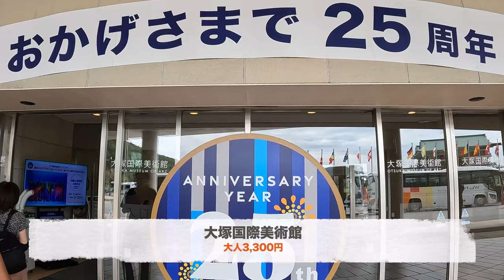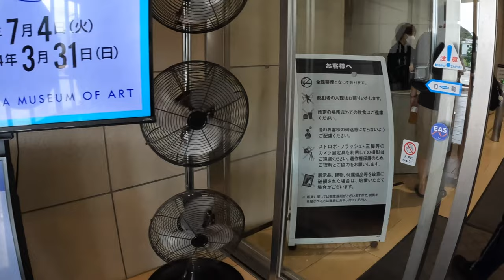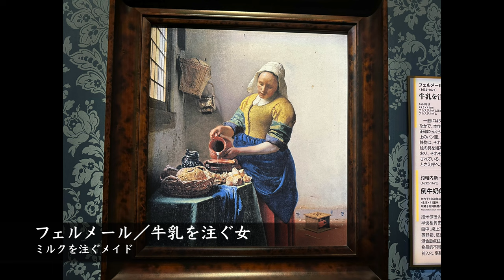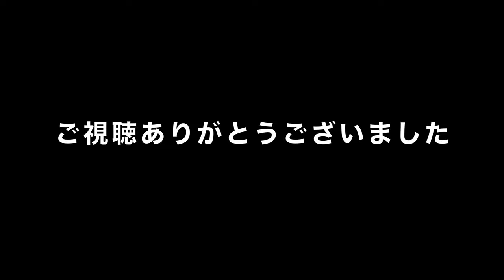【大塚国際美術館】モナリザ・最後の晩餐・ゴッホのひまわり・ムンクの叫びなど世界26カ国の西洋名画を陶板で原寸大に再現！見応えあり！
徳島県鳴門市にある大塚国際美術館へ行ってきました。
大人3,300円です。
ルートは約4キロ。
ゆっくりと西洋名画を見て回ることができました。

淡路島の旅①【うずしおクルーズ＆ホテル＆リゾーツ南淡路】はこちら

●楽曲
●効果音
効果音ラボ